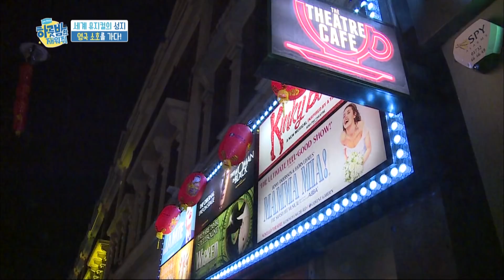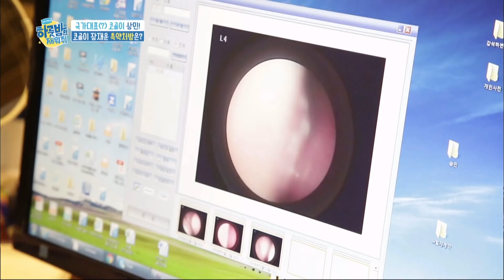Sangmin and Jaeyun encounter a famous film editor! [One Night Sleepover Trip/ 2018.04.24]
▶ One Night Sleepover Trip | 하룻밤만 재워줘 – Ep.7
Showtime: Tue 23:00 (Seoul, UTC+9)
Cast: Kim Jongmin, Lee